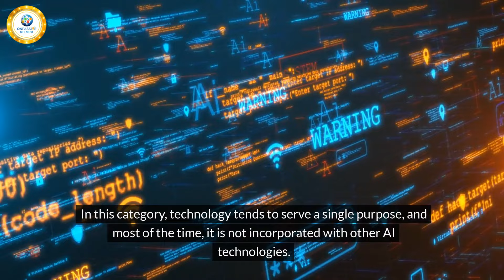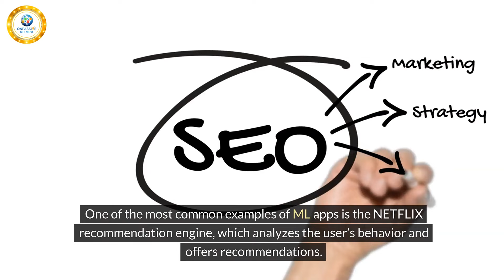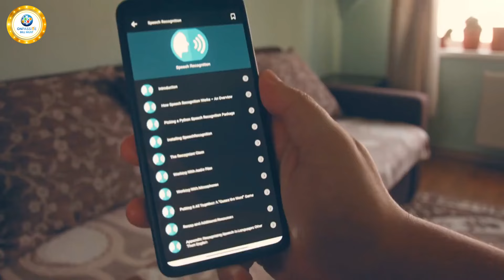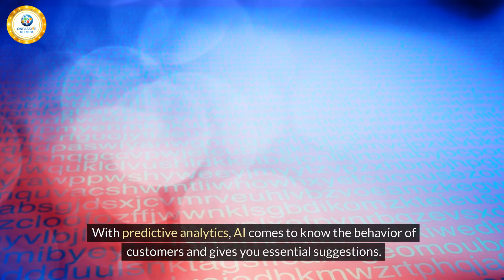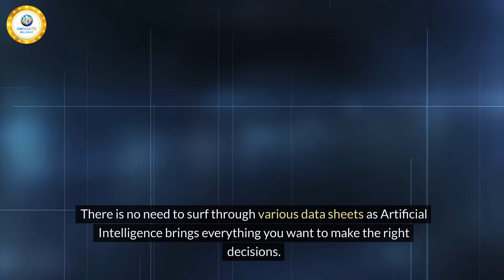Unlocking AI’s Marketing Magic Key Benefits You Need to Know (PART1) - ONPASSIVE Bill Must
Unlocking AI’s Marketing Magic: Key Benefits You Need to Know
In this digital landscape, Artificial Intelligence is almost taking over the world and wiping off human labor. However, the advancement has gained a new height with the introduction of great tools like ChatGPT.

Will AI Help Us In Our Jobs Or Replace Us?
This is the question everyone has in their minds, irrespective of the field and industry to which they belong. But, among all those fields, AI is likely to make a significant impact in marketing.

AI in marketing will transform operations and revolutionize marketer’s approach and planning to achieve their goals.

Marketers need to understand their customers, and with AI, their job gets effortless. AI helps them to utilize a vast amount of data to craft efficient marketing strategies, making them more focused on their customers than ever.